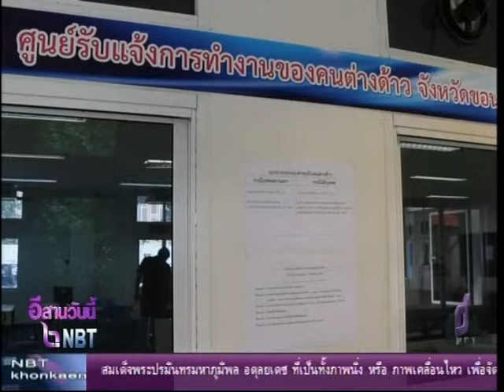ต่างด้าวแหล่งทะเบียนแน่นศาลากลาง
แรงงานต่างด้าวแห่ขึ้นทะเบียนสวนรับแจ้งการทำงานของคนต่างด้าว ศาลากลางจังหวัดขอนแก่นตามนโยบายของรัฐบาลเนื่องตลอดทั้งวันพบส่วนใหญ่เตรียมเอกสารมาไม่ครบ